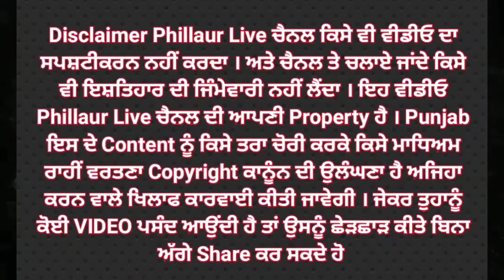14 ਫ਼ਰਵਰੀ ਦੀਆਂ ਇਲੈਕਸ਼ਨਾਂ ਦੀ ਤਰੀਕ ਬਦਲਣ ਨੂੰ ਲੈਕੇ ਰਵਿਦਾਸੀਆ ਕੋਮ ਦੀਆਂ ਸੰਗਤਾਂ ਵੱਲੋਂ ਪੰਜਾਬ ਬੰਦ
14 ਫ਼ਰਵਰੀ ਦੀਆਂ ਇਲੈਕਸ਼ਨਾਂ ਦੀ ਤਰੀਕ ਬਦਲਣ ਨੂੰ ਲੈਕੇ ਰਵਿਦਾਸੀਆ ਕੋਮ ਦੀਆਂ ਸੰਗਤਾਂ ਵੱਲੋਂ ਪੰਜਾਬ ਬੰਦ